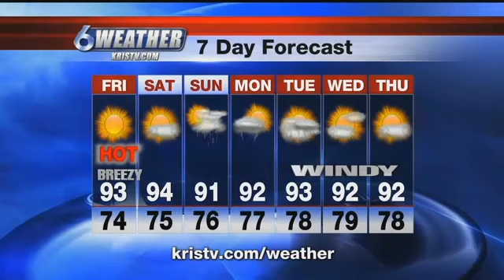Tropical moisture returning this weekend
Dry air aloft continues over the region for the next couple of days. As upper level high pressure shifts east of South Texas tropical moisture will return to the area with a few showers early next week beginning on Sunday. Activity in the tropics is no threat to interests around the Gulf of Mexico.
Tonight will be mainly clear sticky and warm with a low of 74.